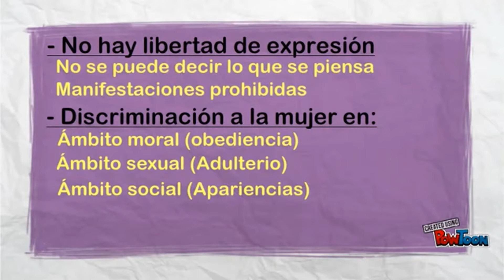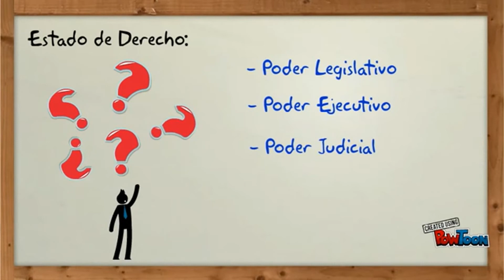I. CONSTITUCIÓN ESPAÑOLA 1978